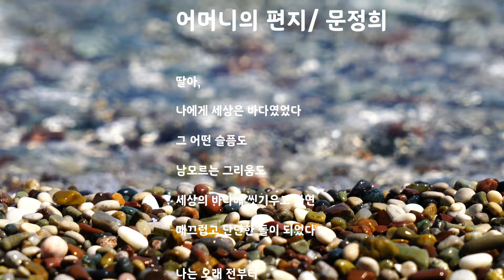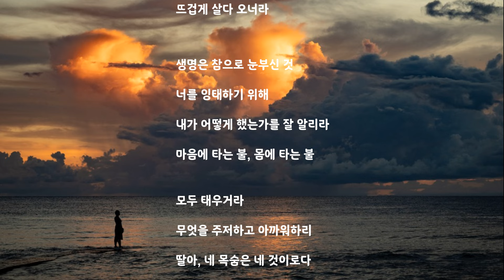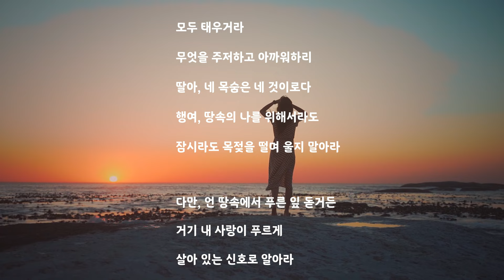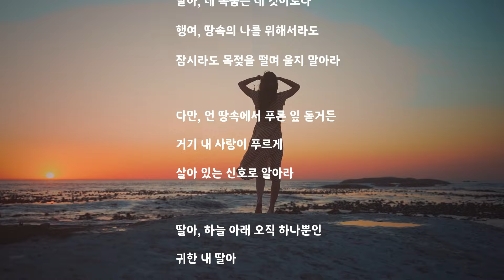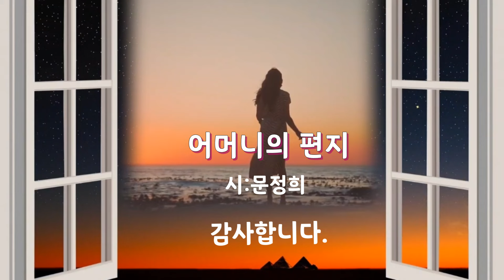[시낭송]어머니의 편지#문정희/딸에게 쓰는 편지ㅣ어머니ㅣ부모님ㅣ어버이날(낭송:봉경미/음악:손방원팬플룻)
바쁜 일상이지만 잠시 마음을 내려놓으시고

영상문의
낭송:봉경미
음악:손방원팬플룻
제목:별리

어머니의 편지--- 문정희

딸아,

​나에게 세상은 바다였었다​

​그 어떤 슬픔도​

남모르는 그리움도​

세상의 바다에 씻기우고 나면​

매끄럽고 단단한 돌이 되었다​

​나는 오래 전부터​

그 돌로 반지를 만들어 끼었다​

외로울 때마다 이마를 짚으며​

까아만 반지를 반짝이며 살았다

알았느냐, 딸아​

이제 나 멀리 가 있으마​

눈에 넣어도 안 아플 내 딸아,

서두르지 말고 천천히

뜨겁게 살다 오너라​

생명은 참으로 눈부신 것​

너를 잉태하기 위해​

​내가 어떻게 했는가를 잘 알리라

​마음에 타는 불, 몸에 타는 불​

모두 태우거라​

무엇을 주저하고 아까워하리​

딸아, 네 목숨은 네 것이로다​

행여, 땅속의 나를 위해서라도​

잠시라도 목젖을 떨며 울지 말아라​

다만, 언 땅속에서 푸른 잎 돋거든​

거기 내 사랑이 푸르게

살아 있는 신호로 알아라​

딸아, 하늘 아래 오직 하나뿐인​

귀한 내 딸아